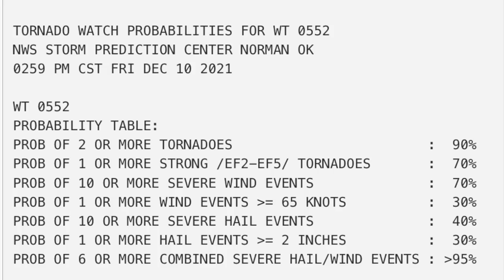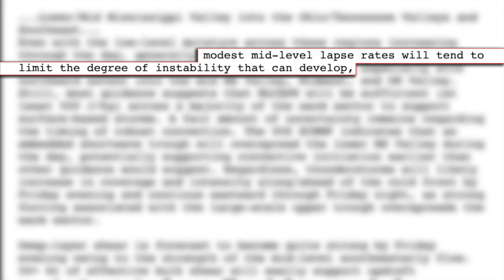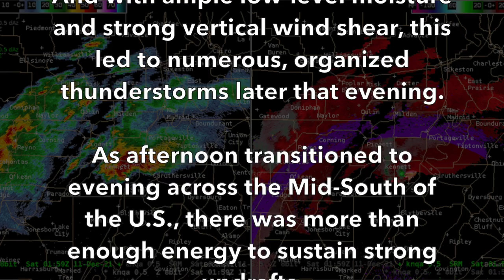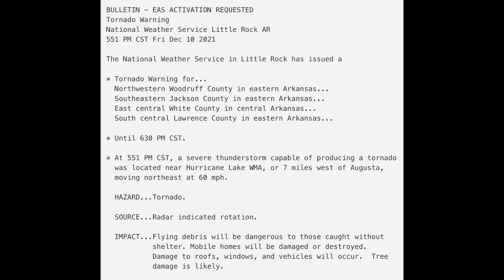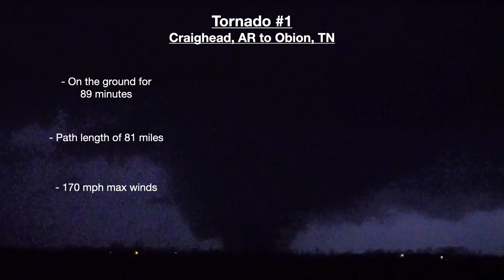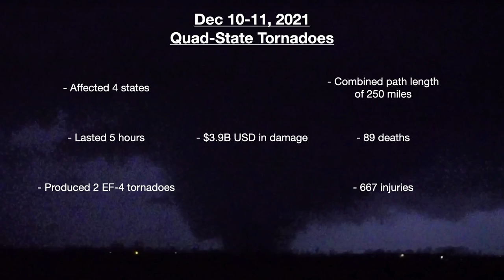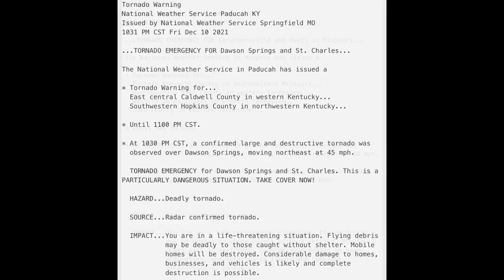2021 QUAD-STATE TORNADO CASE STUDY | Tornado Talk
With a path length of 250 miles, the Quad-State tornado of December 2021 has been regarded as the new record holder for "Longest tracked tornado", potentially beating out the 1925 Tri-State tornado's 219 miles. But was this Quad-State tornado actually one single tornado for the entire 250 miles? Or was it multiple? In this video we're breaking down exactly what went on in the evening and overnight hours of December 10th, 2021.